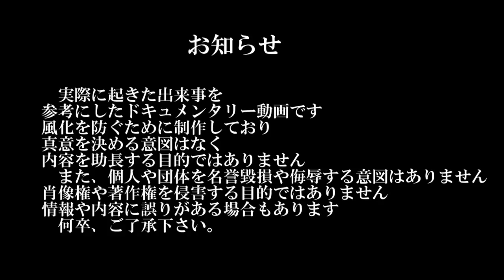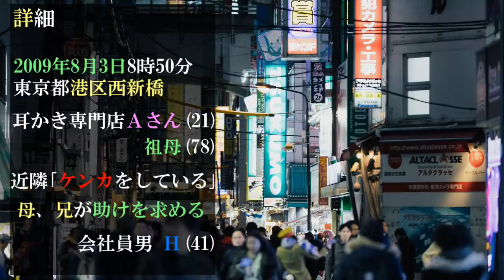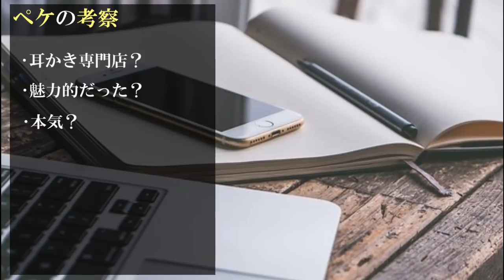【考察】新橋ス●ーカー【耳かき店員】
皆さんからのコメント･考察お待ちしております
一刻も早く事件が解決する事を願っています

※注意※
個人的な意見や考えも含んでいます。
情報が間違っている事もあります。

※コンテキスト※
  実際に起きた出来事を
参考にしたドキュメンタリー動画です
風化を防ぐために制作しており
真意を決める意図はなく
内容を助長する目的ではありません
　また、個人や団体を名誉毀損や侮辱する意図はありません
情報や内容に誤りがある場合もあります
　何卒、ご了承下さい。